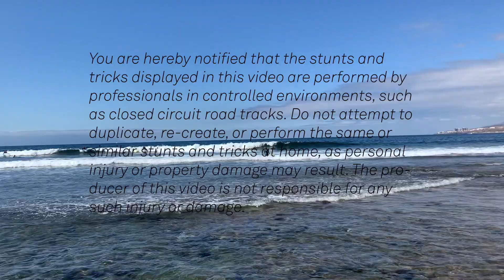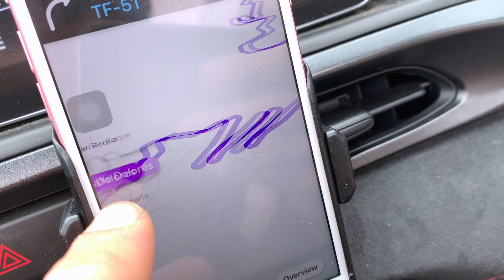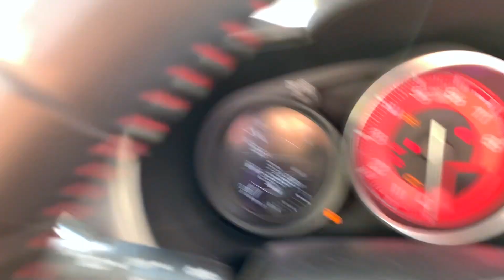Insula Tenerife vazuta in stilul Tabi 49 4/4 ✖ Tabi 49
✖ Tabi 49 ✖
Ep. 28  din emisiunea Tabi49 ☺

✖ Sporturi de actiune, masini, alergatura, locuri ce iti iau respiratia.. cam asta se intampla cand un membru Tabi 49 descopera un loc nou.
De data asta, impreuna cu Vlad Danila si Sorina Dumitru, vizitam insula Tenerife si aflam despre toate lucrurile misto si variate pe care le ofera.